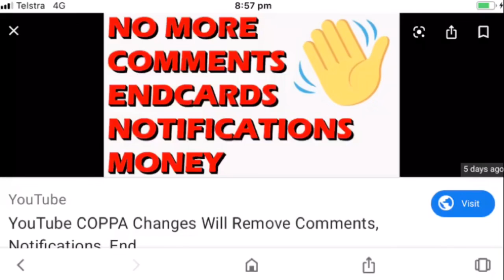Talking about COPPA on YouTube affect us (MUST WATCH)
Yeah, Coppa will appear on YouTube on new yaers day 2020, witch this means no Notification no comment, and no subscribing, and the worst thing is that coppa will take down all the videos that I like and users that I liked. And on that day I will quit YouTube and move to TikTok instead, and I will change my user name from Jake2001TheMelbourneGuy to RIP jake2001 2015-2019. I will no longer be making videos on YouTube because of this bull crap, and other thing bad happened this year. Wii shop got shut down. Google+ got shutdown. Google chat got shutdown. Go animate for school got shutdown. YouTube message got removed. And the vyond legacy video maker will be removed. 2019 is the worst year ever because it has a lot of drama, even more drama is the internet will go bye bye in 2030’s. That’s all the Notification that I talked about.